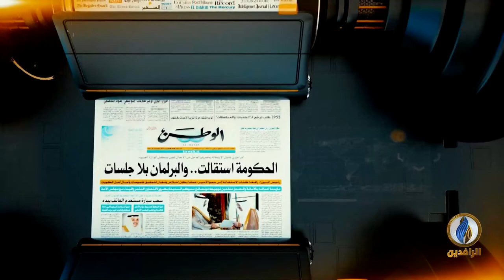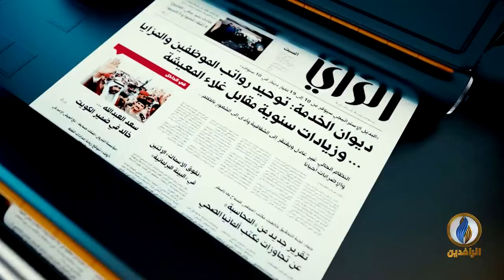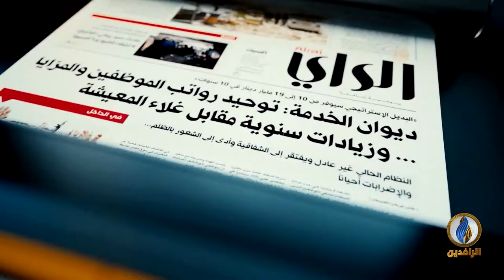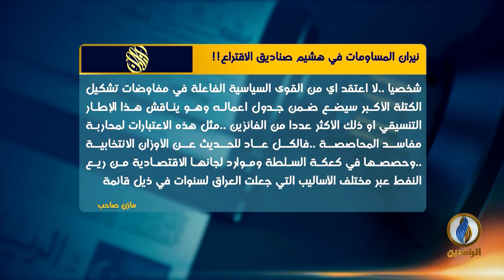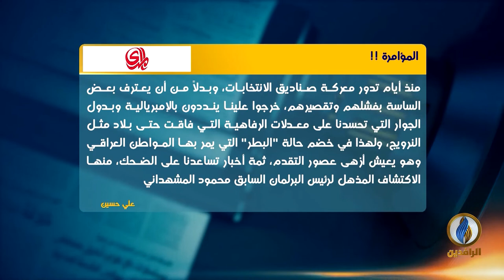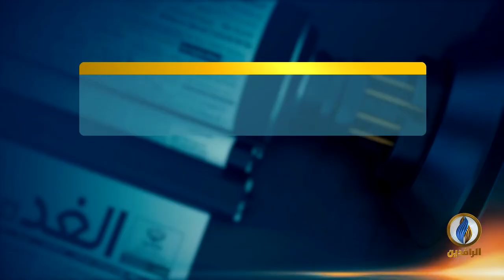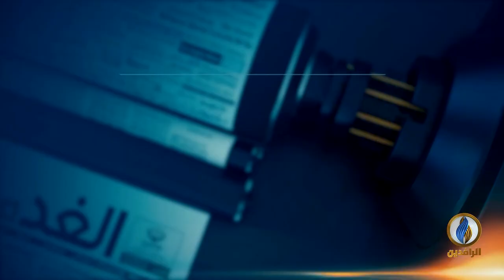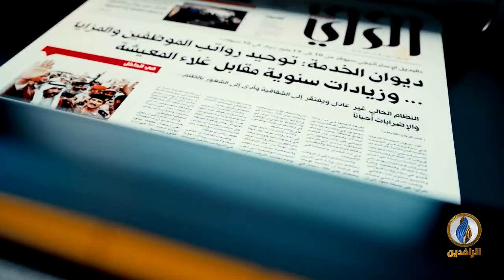صدى_الأقلام | 19 - 10 - 2021